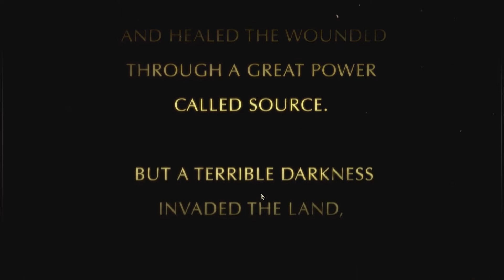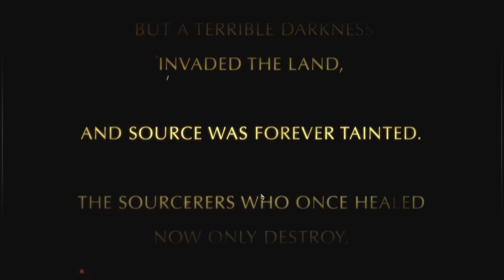Let's Play Theater: Divinity Original Sin: Enhanced Edition: Episode 1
How many colons can I get into one title?